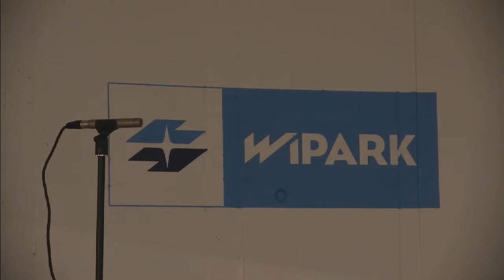SoniLumatrice lightspeaker performance at Musikraumgarage Vienna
Full, uncut recording of realtime analog AV performance at public space ... a parking house in the centre of Vienna

sound and visuals stem from one and only source, analog synthesizers ...